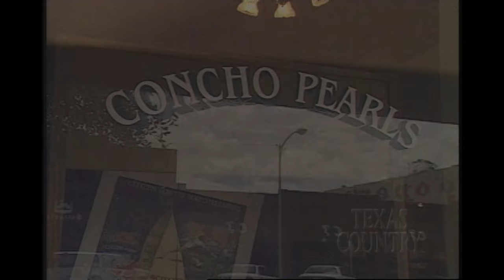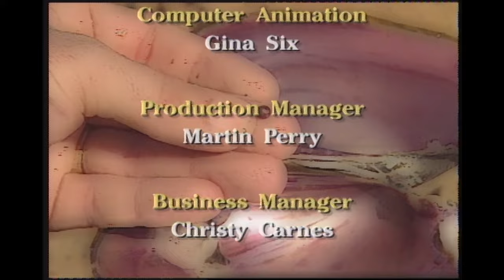Concho River Pearls (Texas Country Reporter)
Meet a pearl hunter who turns the unique purple stones into Texas style jewelry.

Mark Priest
San Angelo, Texas

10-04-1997